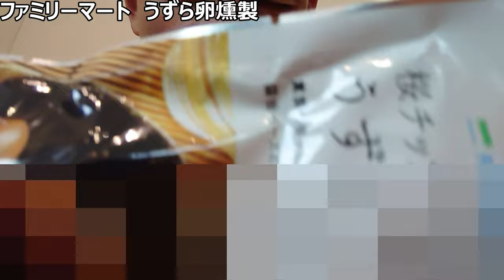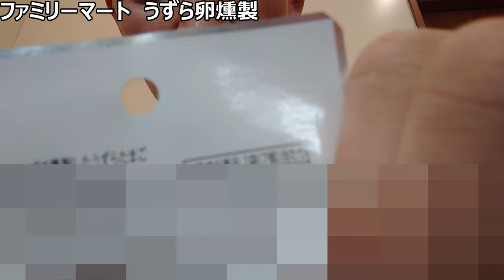ファミリーマート うずら卵燻製を食べてみた。燻製の玉子は又違う美味しさ？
【お盆明けのおつまみにも?】
良さそうなウズラ卵燻製、
ただ食べるだけとはまた違う、
おいしさがあるとあなたは思います?